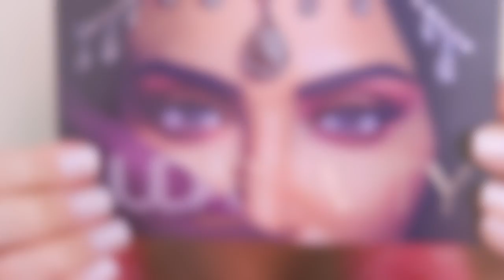PALETA CARA da HUDA BEAUTY - É BOA MESMO?